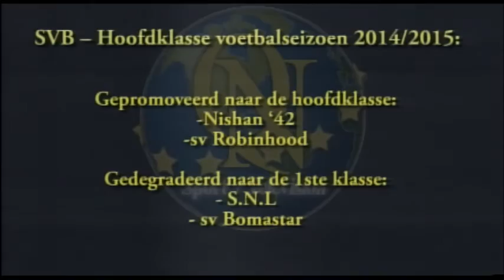QN Studio Sport 22 juni 2015